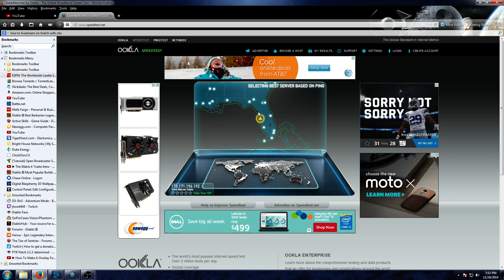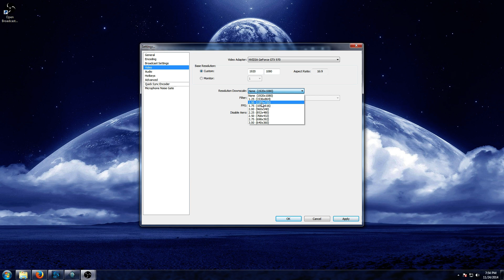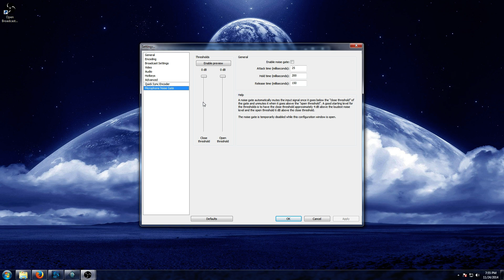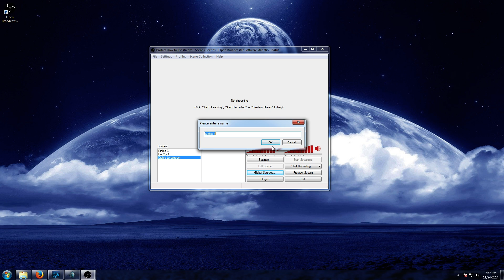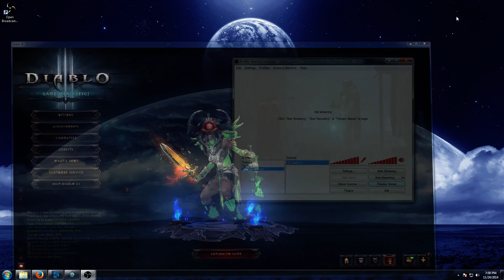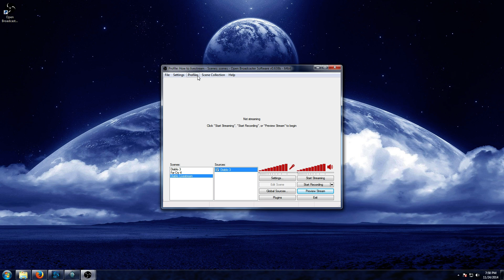Open Broadcaster Software (OBS) Twitch Tutorial - How to Livestream on Twitch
How to setup Open Broadcaster Software to Livestream on Twitch.tv. This Twitch tutorial will help you set up OBS to start livestreaming in just a few minutes. We'll cover the OBS profile setup, settings, livestream settings, and how to add scenes and sources to get you going in no time. Enjoy livestreaming your gameplay to potentially millions across the internet!

If you liked this Open Broadcaster Twitch tutorial then maybe you're interested in other OBS setup videos: